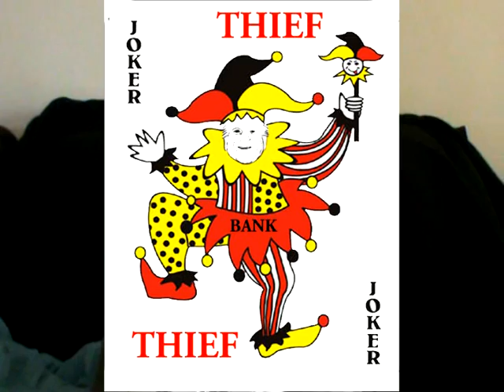Mathematically Perfected Economy ( The Last 3 cards )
Part 8 of a series of brief videos Im making explaining Mathematically Perfected Economy.
Please see my channel playlist "Mathematically Perfected Economy" to be truly informed further & also